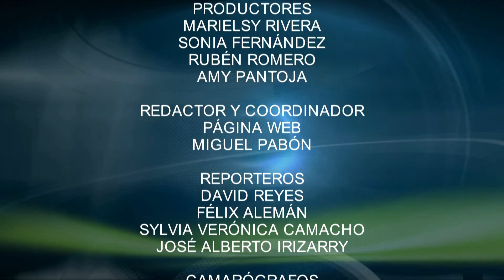ENFOQUE 24/7: “Habla el Gobernador”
El gobernador Alejandro García Padilla concedió una entrevista a Enfoque Noticias 24/7, titulada “Habla el Gobernador”, que se transmitirá este domingo, 6 de marzo, y luego se repetirá en durante la semana en los horarios de Enfoque.

En el último año de su mandato, García Padilla dialoga libremente con el periodista Félix Alemán sobre los aciertos y desaciertos de su gestión y explica las decisiones difíciles que ha tenido que tomar para atender la crisis fiscal del gobierno.

García Padilla también habló de sus correligionarios y las razones que lo llevaron a nombrar a la primera mujer lesbiana como jueza presidenta del Tribunal Supremo de Puerto Rico, la licenciada Maite Oronoz. Además, defiende las leyes aprobadas bajo su administración a favor de la comunidad LGBTT.